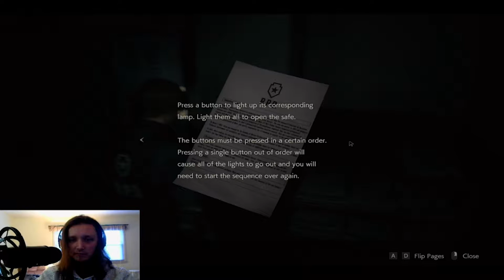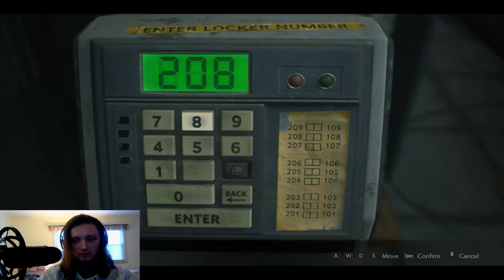Resident Evil 2 Part 4 | New Mic And Licker??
Apologies in advance, the new mic messed with the game sound without me realizing it.  I fixed it before the next episode though!

Ending Song: I Believe in a Thing Called Love - The Darkness
Record Label: Must Destroy